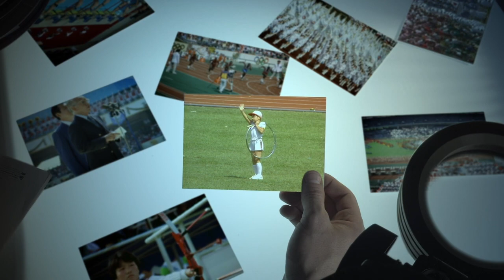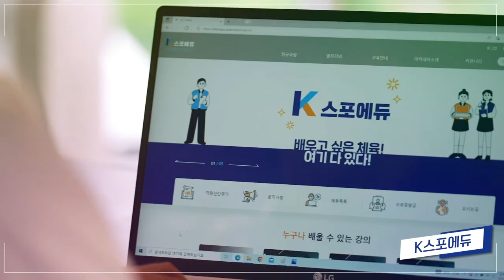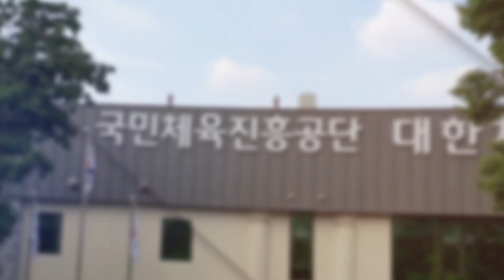올림픽유산을 넘어 글로벌 가치가 되다 | 88서울올림픽 유산과 현재가 공존하는 곳!